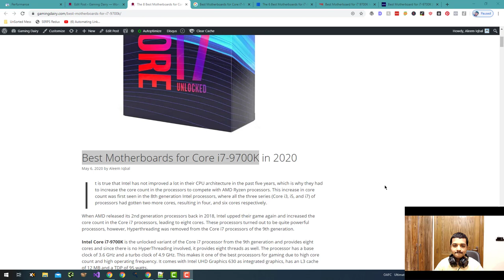What should be the Word Count of Affiliate Articles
There is no specific word count that is required for affiliate articles. However, it is generally recommended to write articles that are long enough to thoroughly cover the topic and provide value to the reader, while also being concise and easy to read.

As a general rule, an article should be at least 300 words long in order to be considered "long-form" content, which is typically more in-depth and comprehensive than shorter articles. However, there is no upper limit on the word count of an article, and some long-form articles can be several thousand words in length.

Ultimately, the word count of an affiliate article should be determined by the needs of the reader and the topic being covered. If you are able to provide valuable information to the reader in a concise manner, then your article will be successful regardless of its word count.

💥💥Vieo Chapters💥💥
00:00 Universal SEO Tool
00:48 Building Dofollow Comment Backlink
03:50 Building Dofollow Forum Backlinks
14:32 Ending

This video includes: